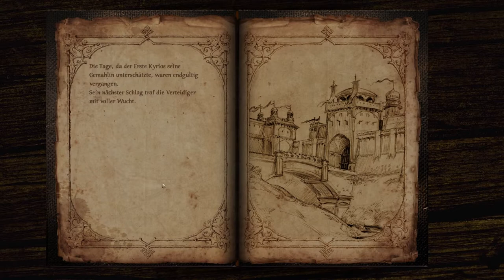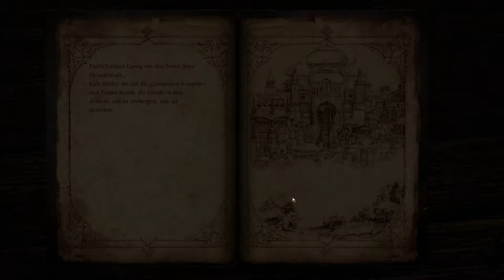Let´s play Blackguards 2 #045 - Mengbilla [Deutsche Version]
Wir betreten Cassias Heimatstadt.